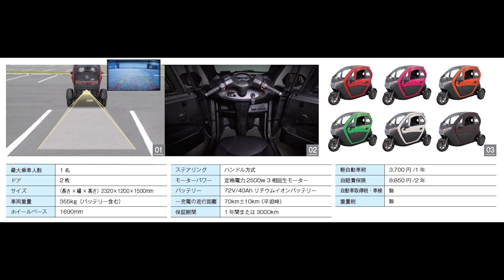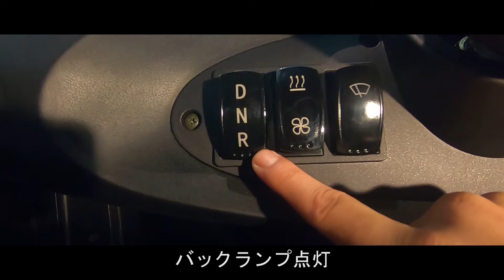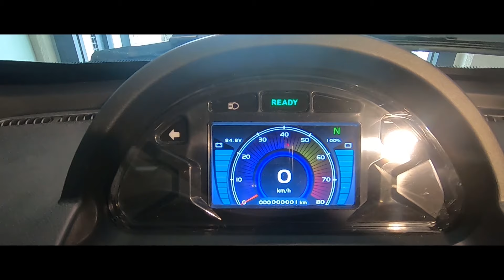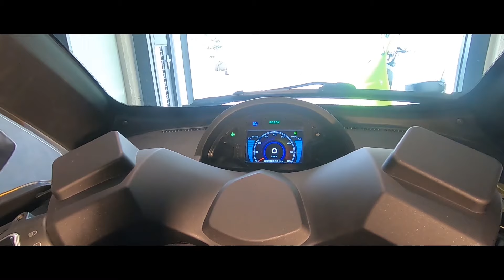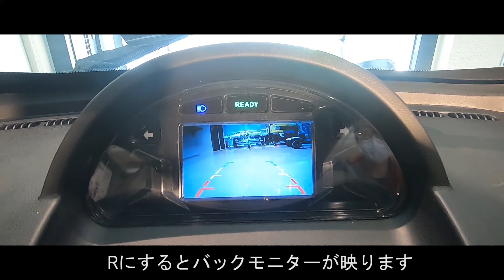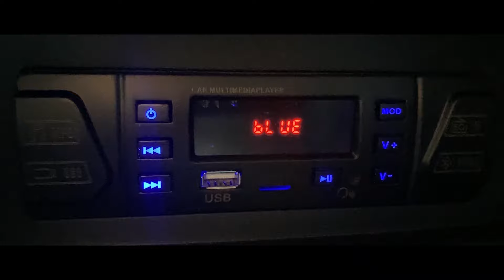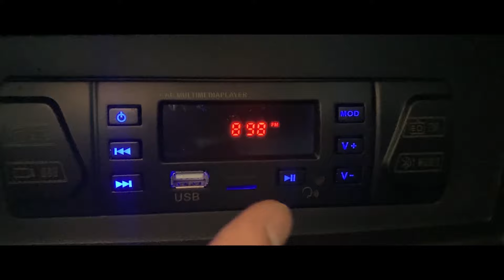【URBAN TRIKER】車両説明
車両詳細は、下記リンク先から

◇◆EV-LANDチャンネル オススメ動画一覧◆◇